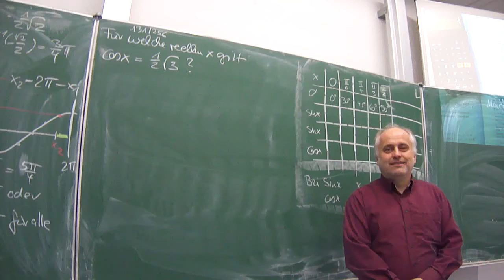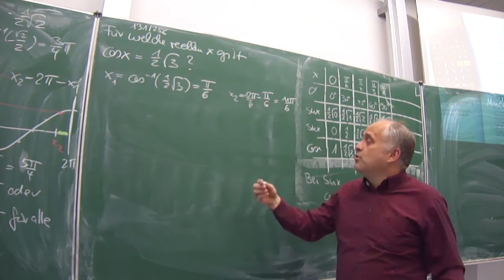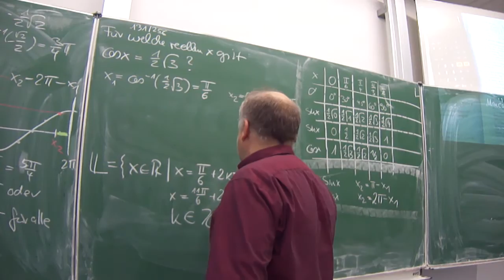trigonometrische Gleichung: cos(x)=1/2 sqrt(3)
trigonometrische Gleichung mit cos(x)